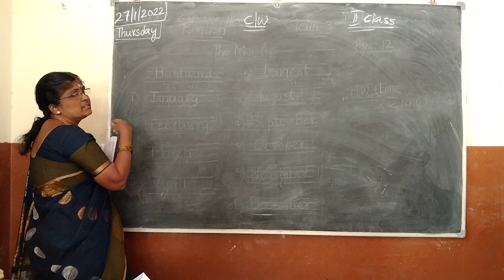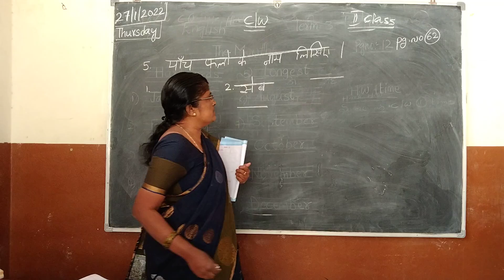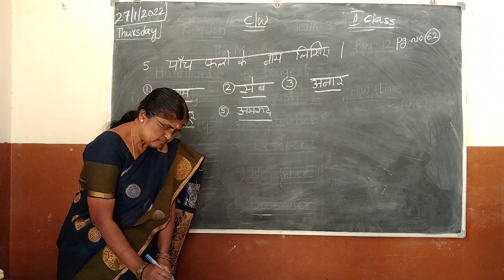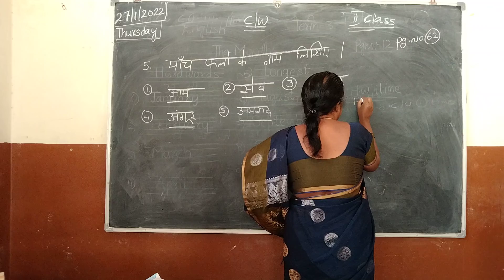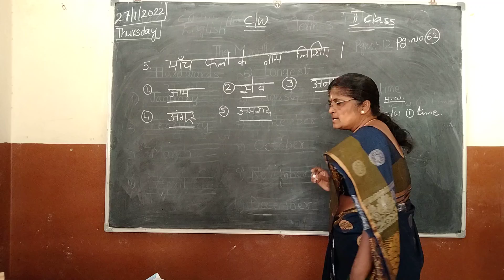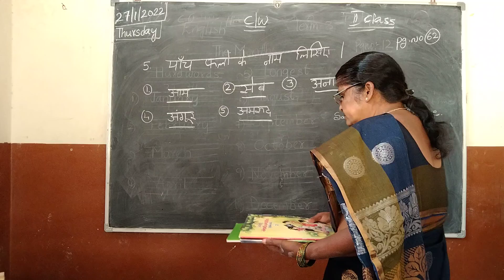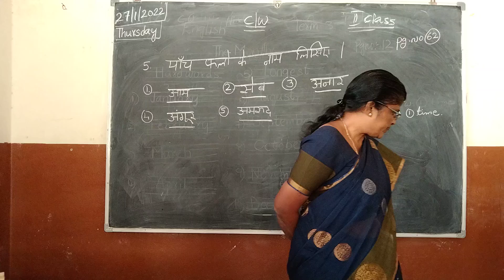2ed Hindi (27/01/22)